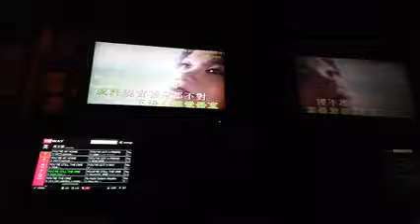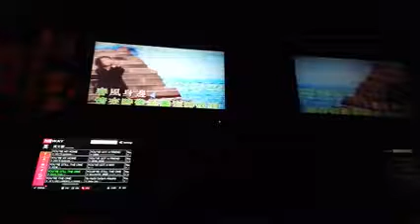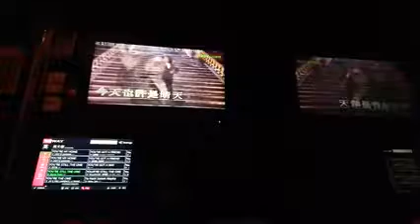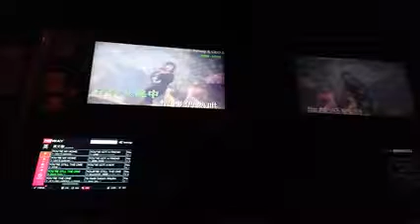今天愛情報告～cover by me